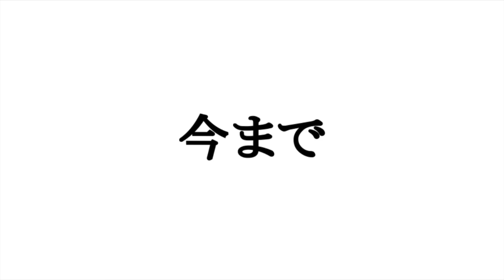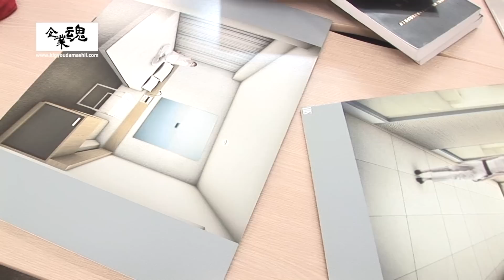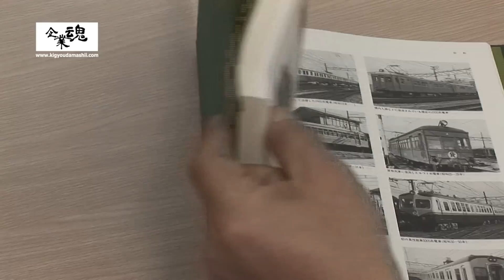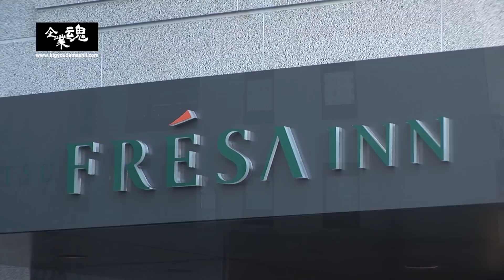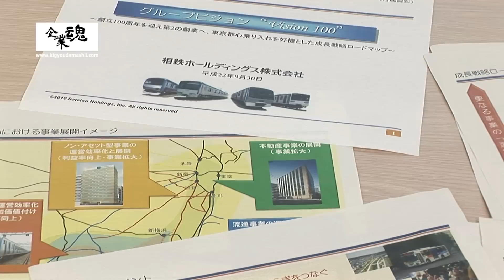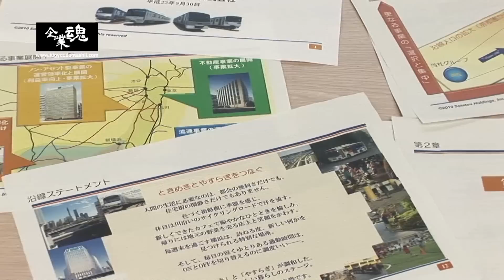相鉄イン株式会社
相鉄グループの東京都心での知名度の向上のために進められている「相鉄フレッサイン」の展開。その最前線は...